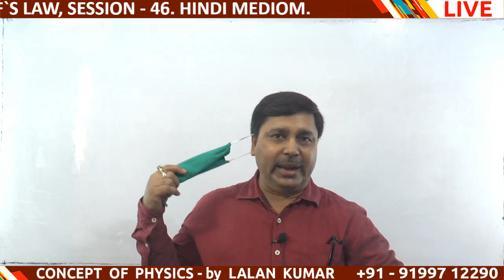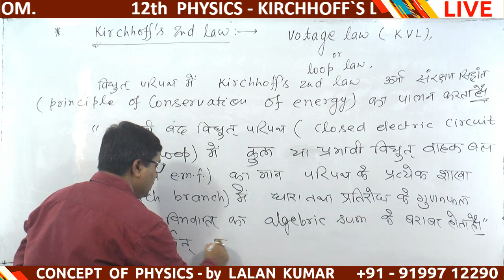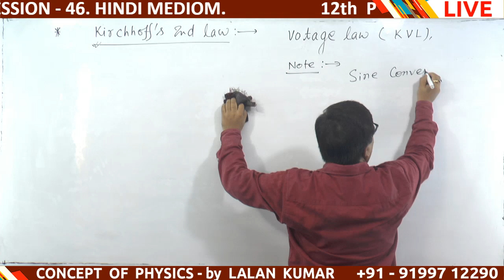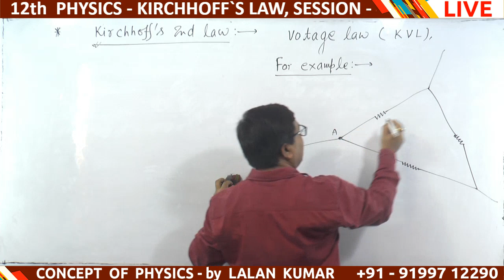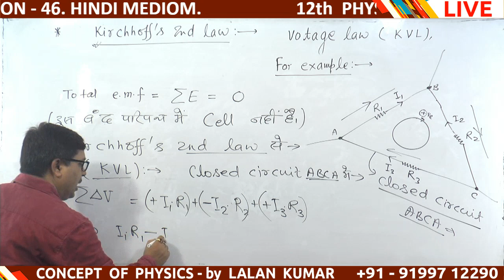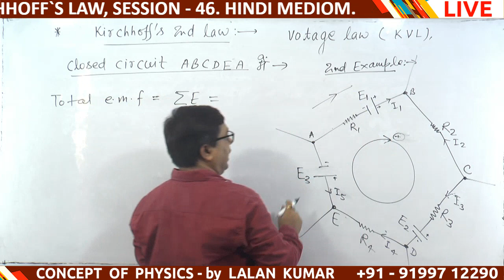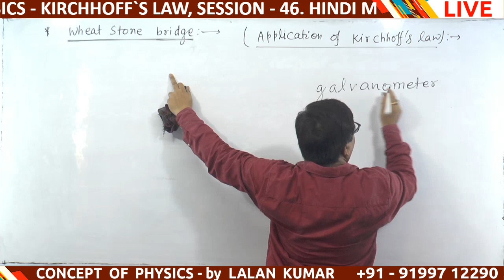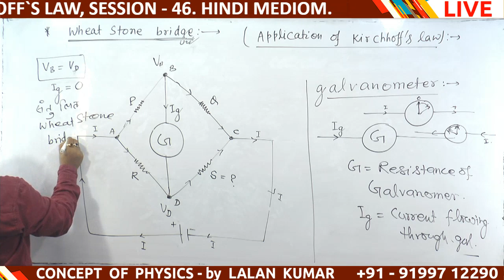12th PHYSICS - KIRCHHOFF`S 2nd LAW & WHEAT STONE BRIDGE, SESSION - 46. HINDI MEDIUM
12th PHYSICS - KIRCHHOFF`S 2nd LAW & WHEAT STONE  BRIDGE, SESSION - 46. HINDI MEDIUM CONCEPT OF PHYSICS CLASSES by LALAN KUMAR